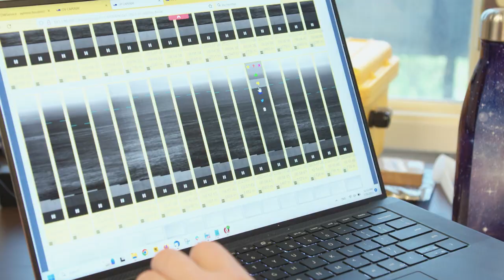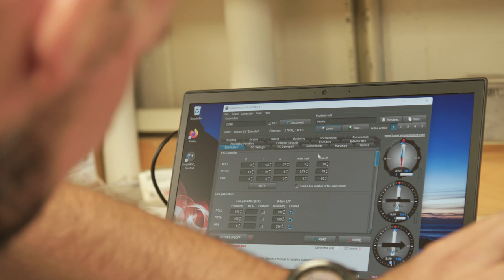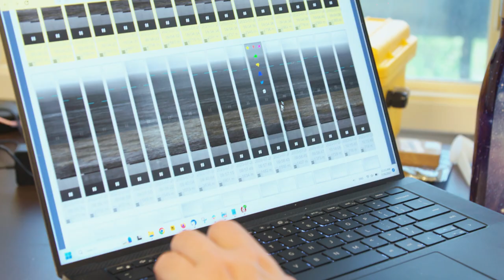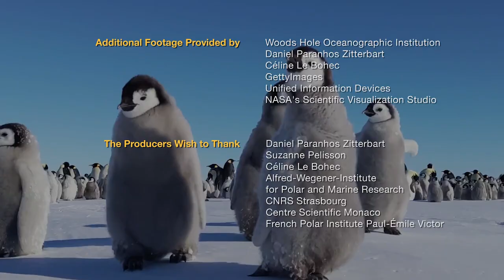ECHO: The Penguin's Bodyguard | Breakthrough | Curiosity Stream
In Antarctica, a state-of-the-art robotic penguin, called ECHO, is changing the way scientists monitor wildlife. The autonomous yellow robot has been integrated into the penguin colony and is using remote sensing technology to monitor these now-endangered penguin colonies.

Daniel Paranhos Zitterbart
Suzanne Pelisson
Céline Le Bohec
Alfred-Wegener-Institute for Polar and Marine Research
CNRS Strasbourg
Centre Scientific Monaco
French Polar Institute Paul-Émile Victor